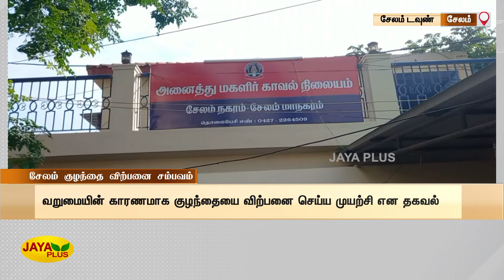சேலத்தில் சட்டவிரோதமாக பிறந்து நான்கு நாட்களே ஆன குழந்தை விற்பனை | Salam | Child | Kidnap